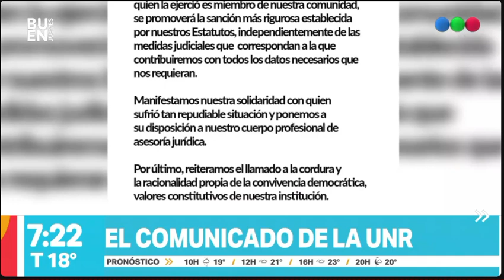Trompadas en asamblea universitaria, victimas y decano UNR ► Telefe Rosario